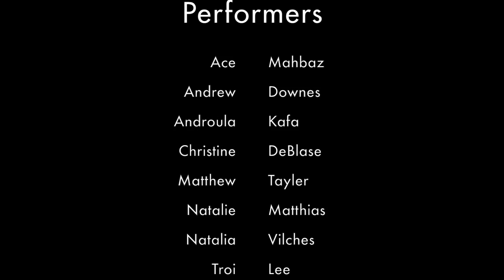TALKING FIELD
A project by Riccardo Matlakas perfomed by Troi Lee, Ace Mahbaz, Natalie MAtthias, Natalia Vilches, Andrew Downes, Christine DeBlase, Androula Kafa, Matthew Tayler. Talking field was performed at Nahmad Projects in London in occasion of the event: I am not Tino Sehgal launched by Francesco Bonami and Nahmad Projects. Talking field was performed for 6 hours signing about the topic of environment, political issues, wars and solutions. Talking Field because audience is able to feel the density of the communication whilst in between the silent speakers. Solutions exist but perhaps they aren't heard and probably when seen they could be acknowledged.